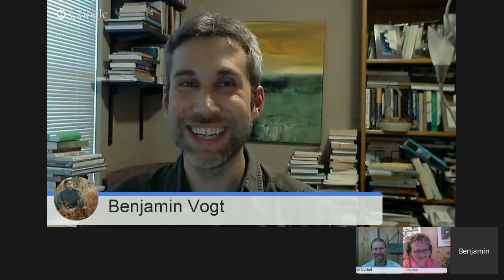Monarch Butterfly Gardens with Benjamin Vogt on Garden Chatter #35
Learn about the creation and importance of monarch butterfly gardens from Benjamin Vogt.

Youtube Video :